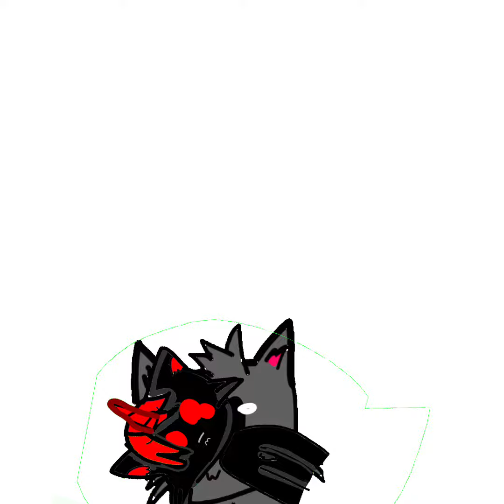Annoying Pigeon Meme Adopt Me